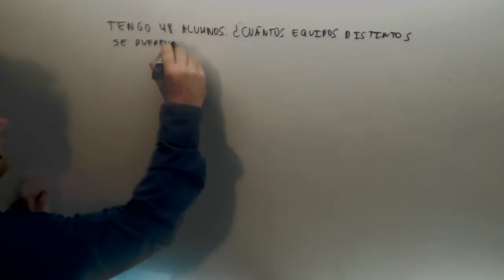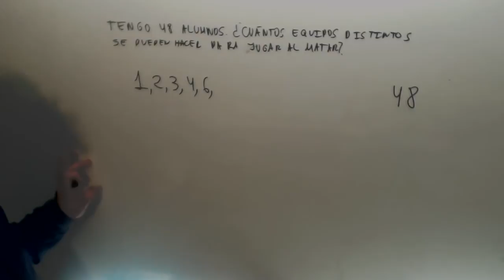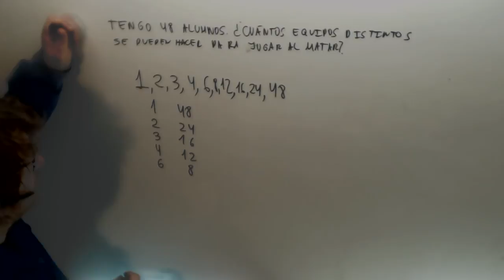Divisores Equipos distintos con 48 alumnos Matematicas 1º ESO Academia Usero Estepona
Divisores Equipos distintos con 48 alumnos Matematicas 1º ESO